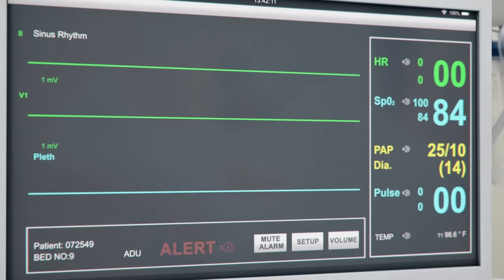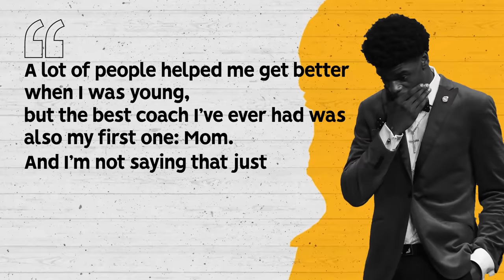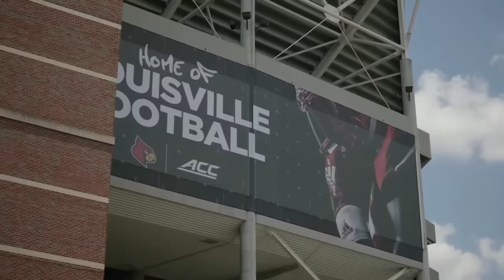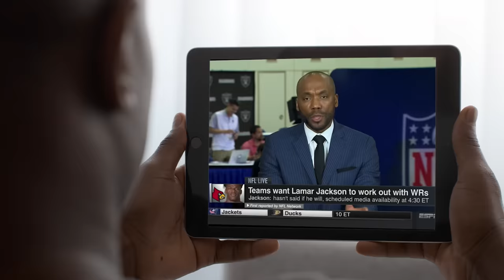How A 3 Star Recruit Became An NFL Superstar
This is the story of Lamar Jackson's journey from an overlooked 3-star recruit to an NFL superstar.